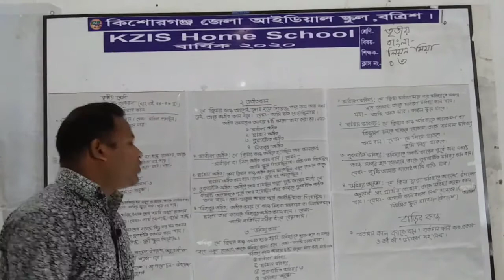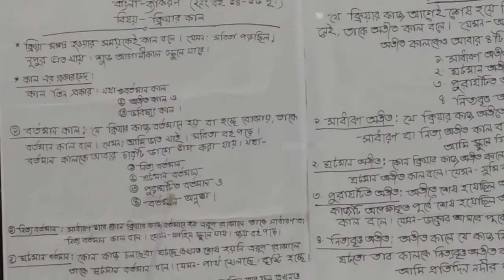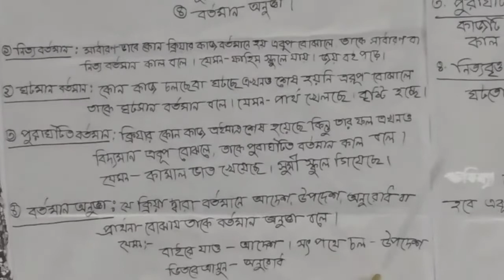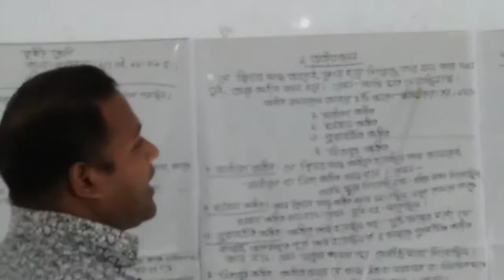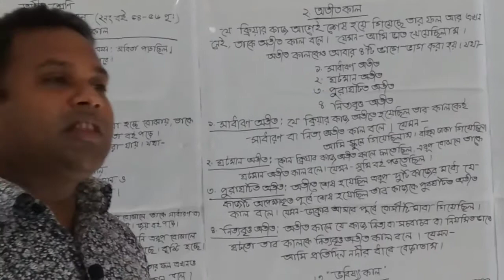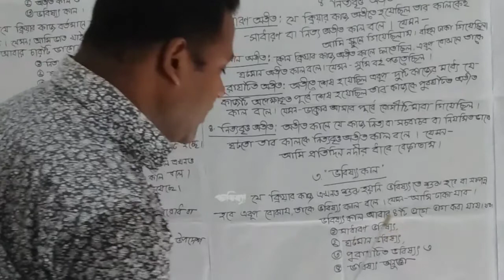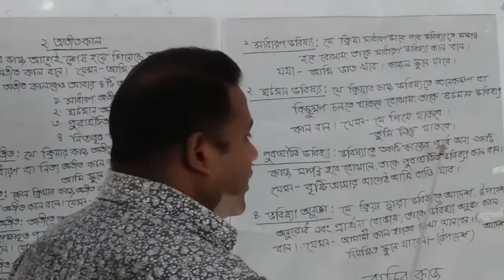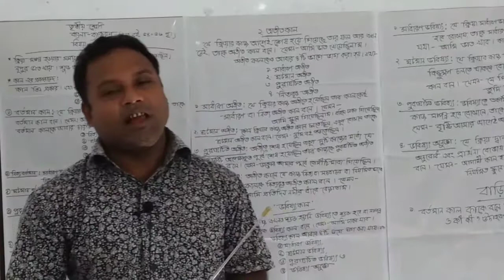ক্রিয়ার কাল | বাংলা | শ্রেণি তৃতীয় | KZIS Home School | 25/8/20